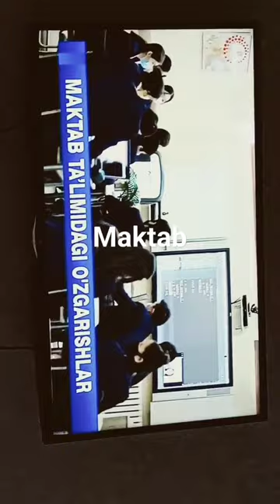2023 dekabr 31